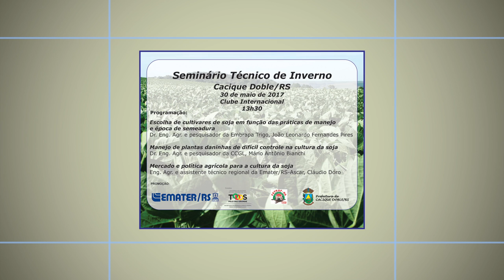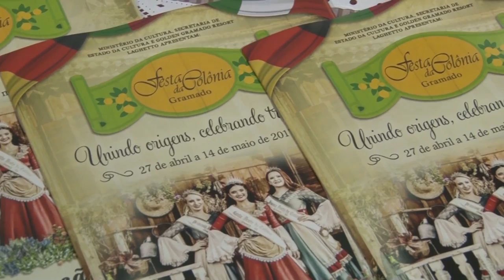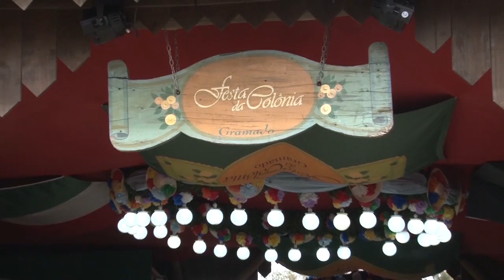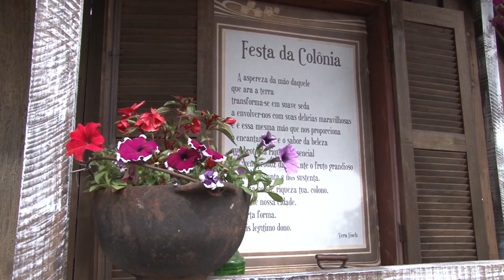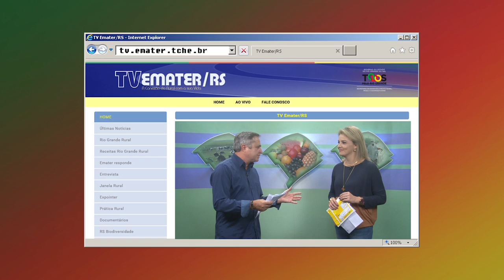Rio Grande Rural #962 21/05/17 4º bloco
- Agenda
- Festa da Colônia celebra tradições de antepassados
- Receita: Bolinho de Aipim com Linguiça e Queijo